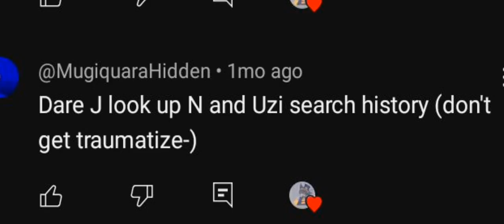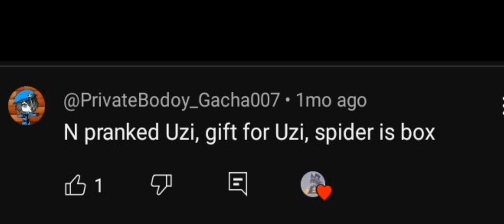Murder Drones Questions and Dares (Part 9)